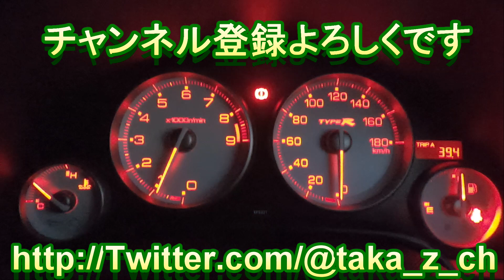～インテさんの消耗品変えてみた～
ジングル素材「Hurry!!」　by　カワサキヤスヒロ
　　　　　　「Smokey babe」　by　Sparrow Tnue